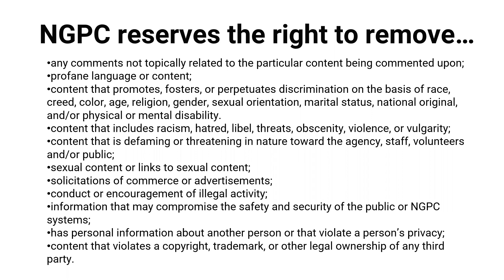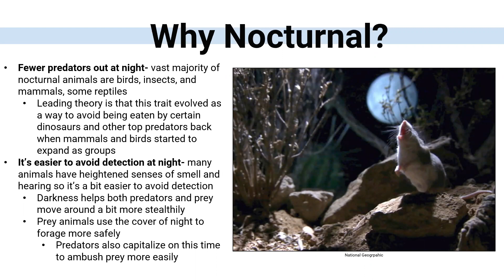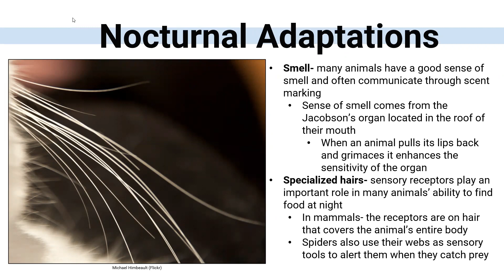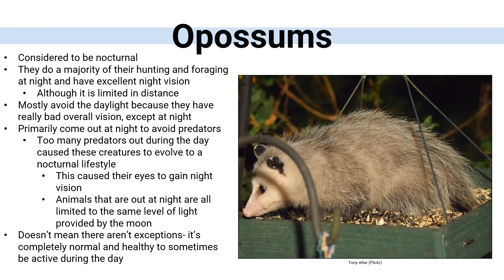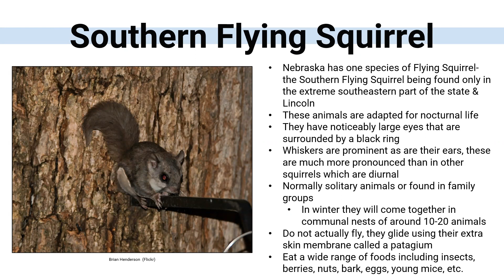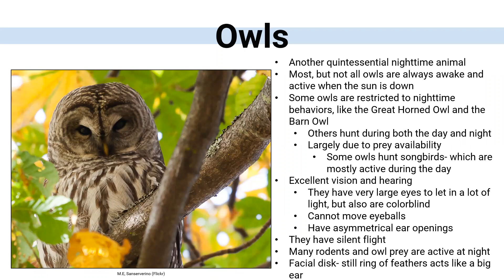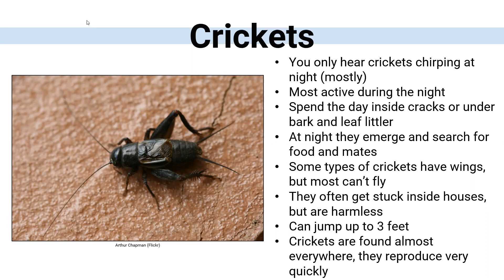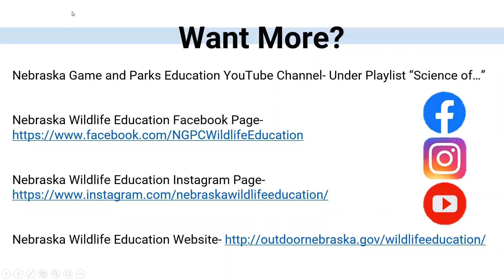Science of...Nocturnal Animals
The darkness has always been a little bit of a mystery to those that are diurnal (animals that are awake during the day), but for nocturnal animals, the dark is a place of comfort. These animals such as opossums, raccoons, skunks, and owls all have developed specific physical traits that let them wander in the dark more efficiently. But exactly how do these animals figure out where they are going in the dark? What special characteristics have they developed over time to survive in their ominous and dark environment? In this Science Of episode we will be looking at animals in Nebraska that are considered nocturnal and what makes them so specially adapted to this time of day.